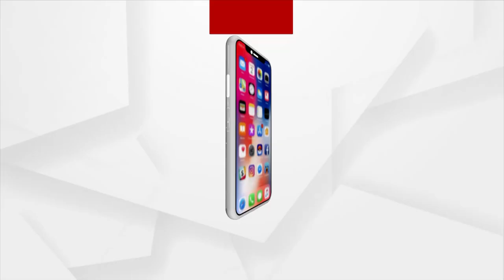Indian Army's ALH Dhruv Helicopter Crashes in Jammu & Kashmir's Kishtwar